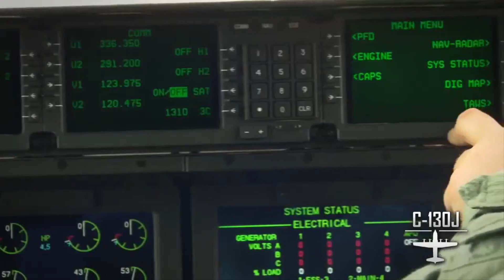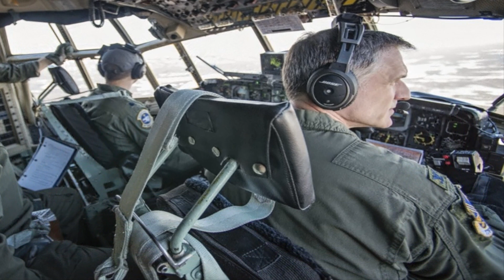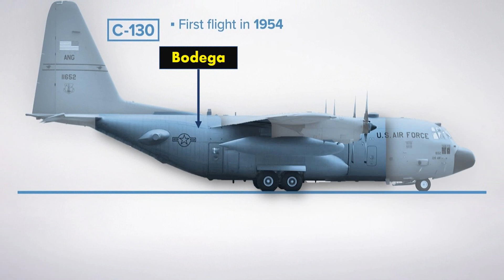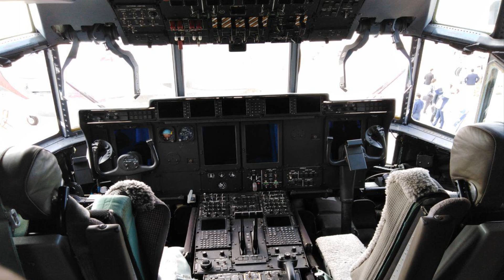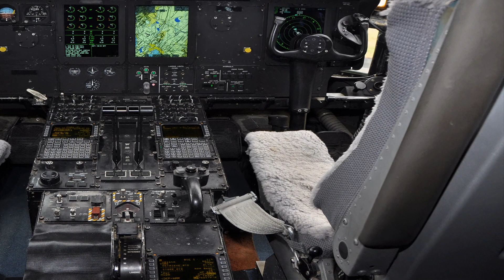El C-130J SUPERHÉRCULES | Análisis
En este vídeo os hablamos del avión de transporte C-130J-30 Superhercules.

Se trata de la base del transporte aéreo estadounidense y de muchos otros países, y sus últimas versiones son verdaderamente capaces.